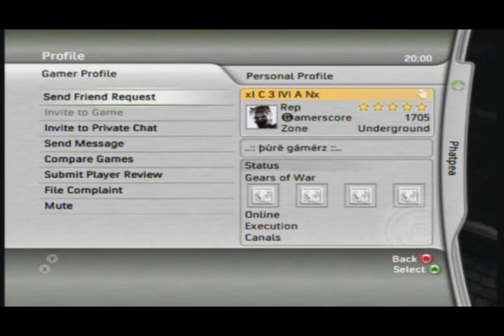Phatpea vs x I C E IVI A N (impersonator)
get raped 5-0
please note this is an impersonator

Thanks to slasherz for the host
copy and paste this at end of link for higher quality- &fmt=18